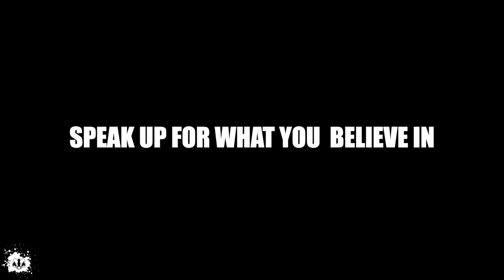ΣΙΜΙΓΔΑΛΕΝΙΟΣ ΧΑΛΒΑΣ | ΣΥΝΤΑΓΗ ΓΙΑ ΧΑΛΒΑ ΣΙΜΙΓΔΑΛI ΜΕ ΣΤΑΦΙΔΕΣ ΑΜΥΓΔΑΛΑ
Δες αυτό το βίντεο με την συνταγη για τον υπέροχο ελληνικό χαλβα!  Παραδοσιακό και πεντανόστιμο γλυκό με άρωμα Ελλάδας!  Βήμα βήμα η συνταγή, είναι πολύ απλή και με λίγα υλικά.  Πόσο νόστιμο γλυκό και πόσο βίγκαν! Φτιαξτό και θα δείς.

00:00 Intro
00:27 - 02:32 Προετοιμασία της συνταγής
02:54 - 10:15 Εκτέλεση της συνταγής
10:41 - 12:45 Taste test

Περισσότερα Βίντεο -

Έλα μαζί μου στο Bybit και λάβετε μπόνους 10$ BTC! Επιπλέον, περιμένουν έως και 600$ ανταμοιβές στο Bybit Rewards Hub. Ξεκινήστε με τον κωδικό μου 8JO8l ή

CoinBase - 8,31 € (10 $) δωρεάν Bitcoin όταν αγοράσεις ή πουλήσεις τα πρώτα 83,09 € (100 $) στην Coinbase Use these links to score up to $75 in Free Crypto with Crypto.com